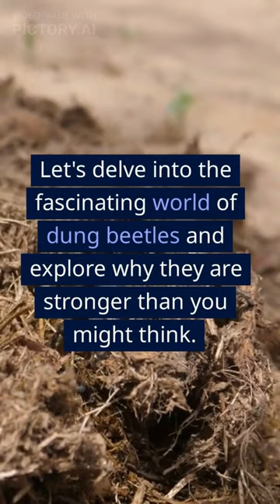Unveiling the Super Strength of Dung Beetles: Nature's Tiny Powerhouses!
In this video, we delve into the extraordinary world of dung beetles and uncover the secrets behind their incredible strength. Prepare to be amazed as we witness the mighty dung beetles in action, showcasing their super strength and remarkable feats.